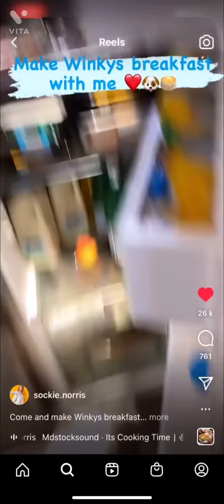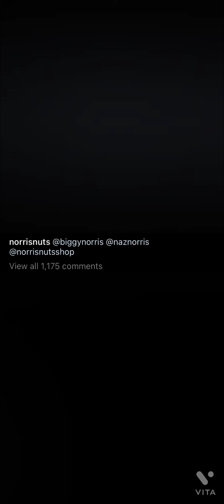NEW LEGEND SHIRT - NN FASHION - WINKY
Credit: @sockie.norris Instagram
@norrisnutsshop Instagram
@norrisnuts Instagram